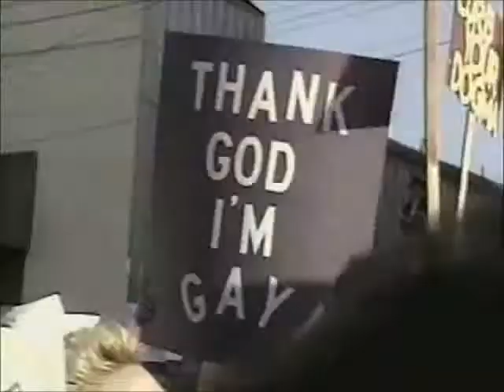pope john paul 2: in memoriam- america (part 8)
an edited part of the "Pope John Paul 2 Builder of Bridges; In Memoriam" (part 8 america)